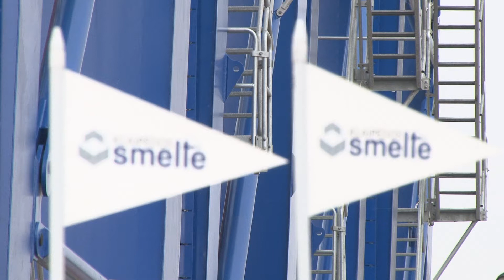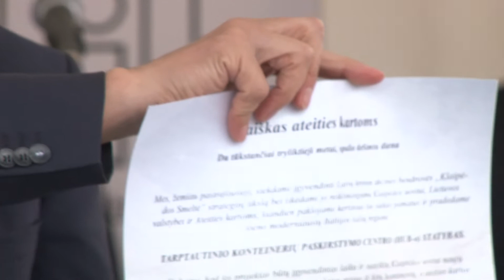Kapsulės įkasimo šventė Smeltėje